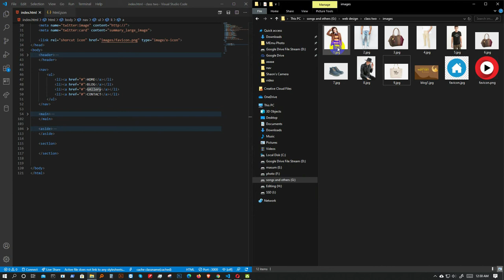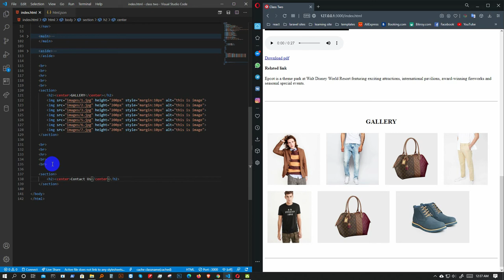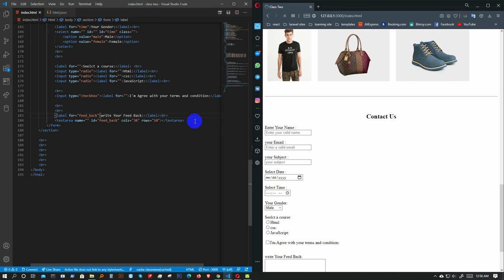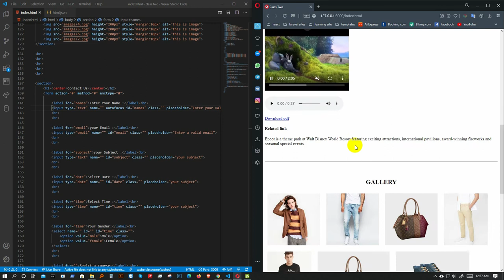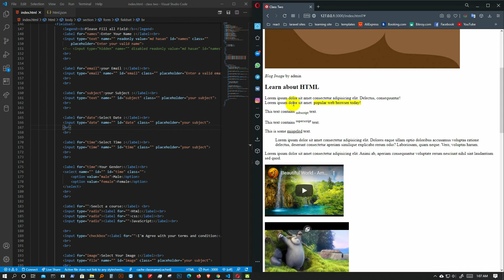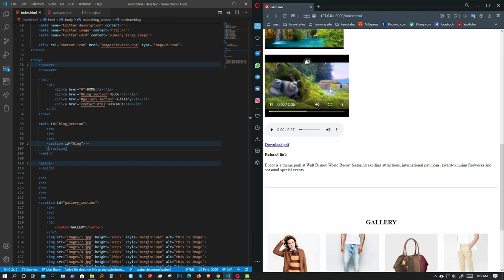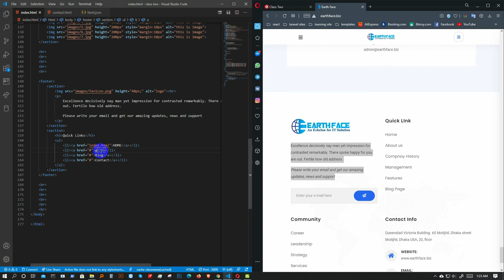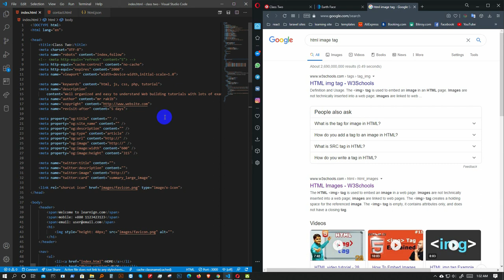Web Design Basic To Pro: class-02 ( gallery , contact, footer )